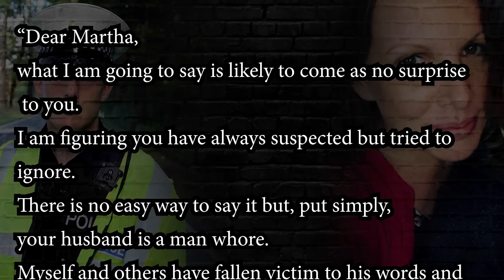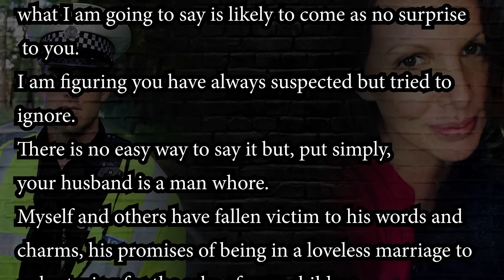Police Officer Timothy Brehmer Killed His Mistress of 10 Years in Car Park | True Crime Case in UK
True Crime Case: In 2020 Timothy Keith Brehmer was a 41yo police officer. He'd been married to his wife for about 14 years, and they had a child together. However, he'd been having an on and off again affair for 10 of their 14 years of marriage with Claire Parry. Claire Parry was also 41 years old. She was a nurse and she was also married. Her husband was a police officer as well and together they had two small children.

The reason my True Crime cases go into such detail is that I take them seriously. I see myself as an "Investigative journalist", although I don't like the term when referring to myself, it does very much explain what I do. However, I only ever use Information and Images that are already in the public domain. I try my best at all times to be respectful and unbiased. With only good intentions.
---Sources.